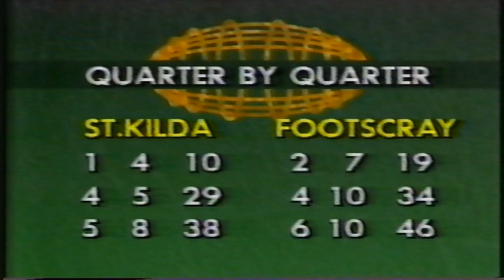St Kilda v Footscray Rd 11 1988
Q1-Q3 Highlights & Final Quarter Replay
Footscray 11.12.78 def St Kilda 7.9.51
Crowd: 24,149 at VFL Park